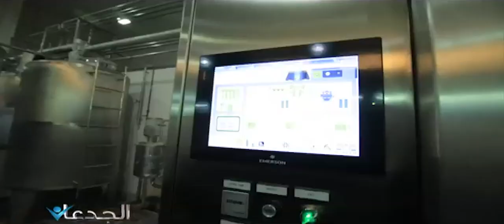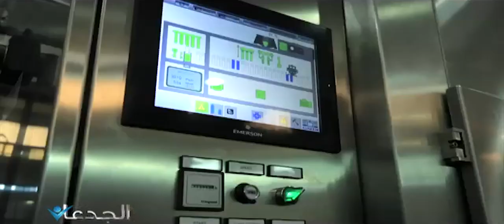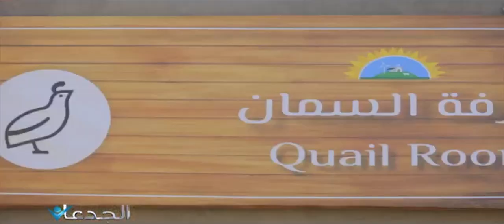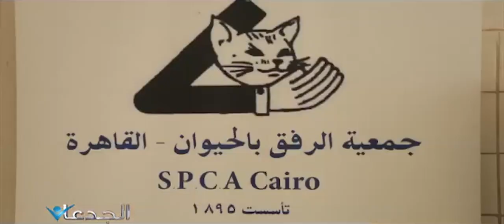تعطل مشروع الصرف المغطى بالاسماعيلية والأجبان الطبيعية ومزرعة بلا كهرباء وجمعية الرفق بالحيوان